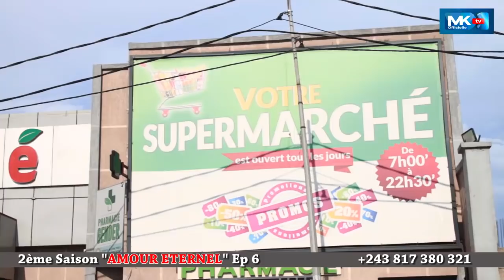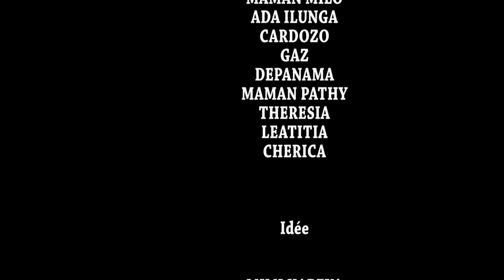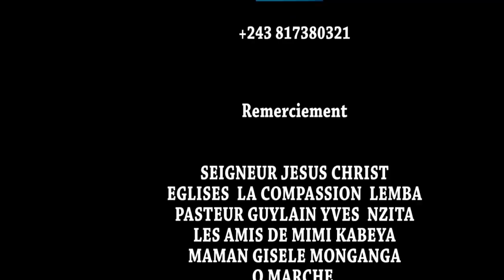FILM AMOUR ETERNEL SAISON 2 EPISODE 6 mp4